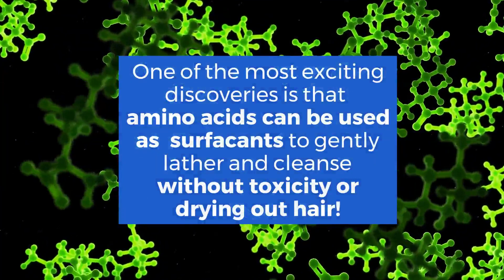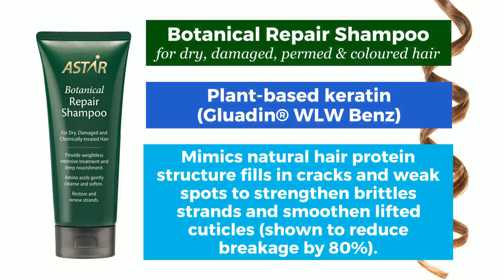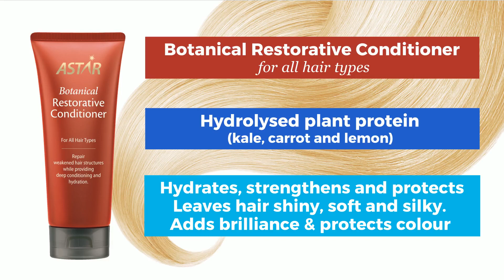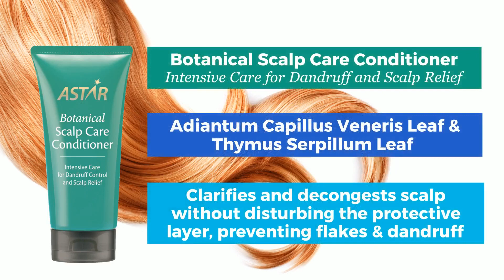Hair Care EN